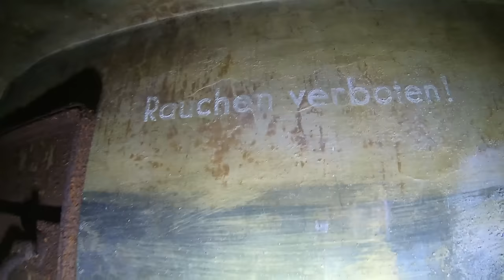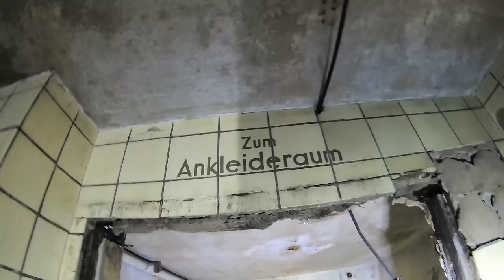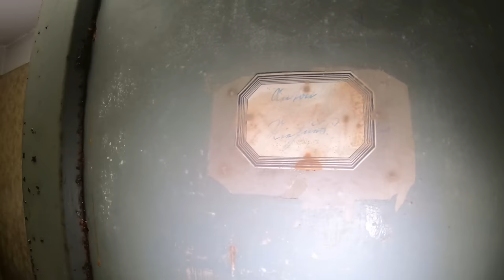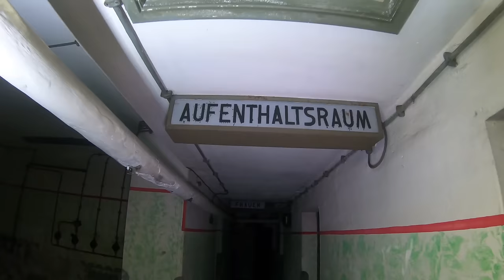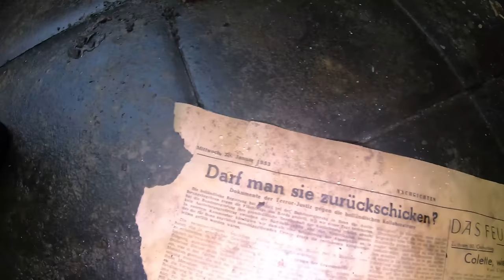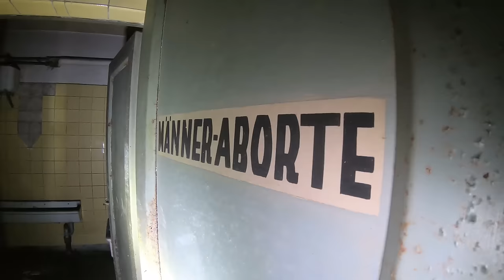Anwohner finden Bunker unter Marktplatz und rufen Polizei. Ich dokumentiere 3 Bunker für euch.